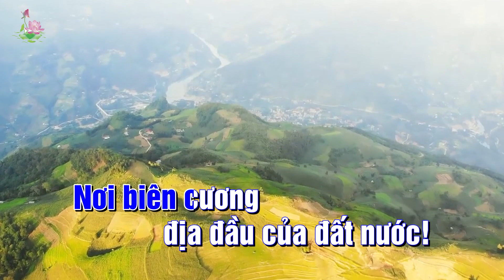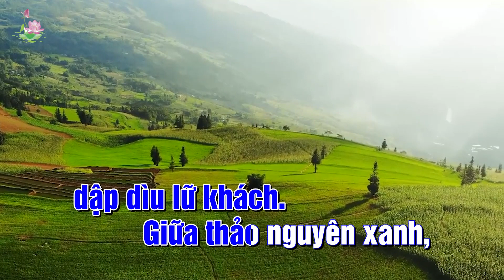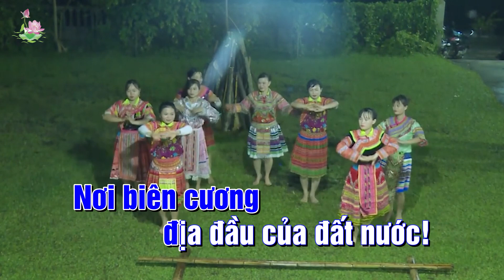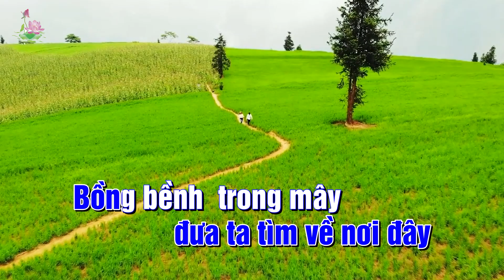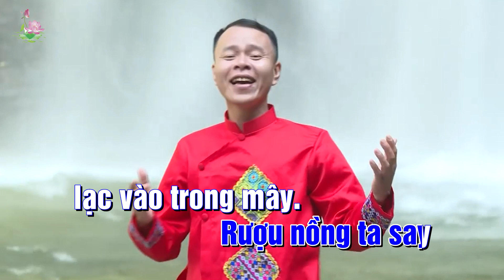XÍN MẦN TRONG MÂY KARAOKE